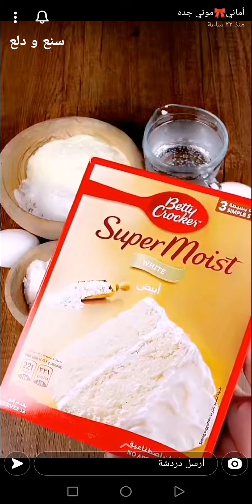كيكة التوت بطبقة مقرمشة و لذيذة 🍒🍇 موني جدة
كيكة التوت بطبقة مقرمشة و لذيذة 🍒🍇 سناب موني جدة ...
اللي يشوفها يتوقع اشتريتيها من أناقتها و روعه اخراجها وطعمها ولااااا أسهل منها ...
* المكونات //
خليط بيتي كروكر الجاهز الخليط الأبيض
واتبعت نفس المكتوب خلف الكرتون بس استبدلت مقدار المويه بالسفن أب
 ٦ ملاعق طعام دقيق
٦ ملاعق طعام حليب بودره
ملعقه صغيره بايكنق بودر
رشه ملح
التوت مغلف برشه دقيق
* خليط القرمشة :
ملعقه طعام زبده بحراره الغرفه
٣ ملاعق طعام دقيق
١ ملعقه طعام سكر بودره
* الطريقة //
موضحة في الفيديو .